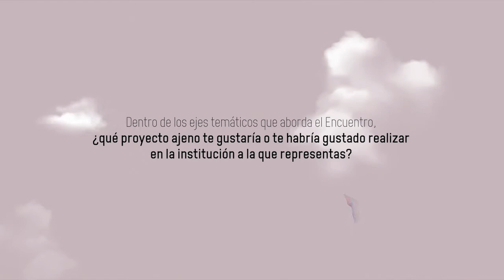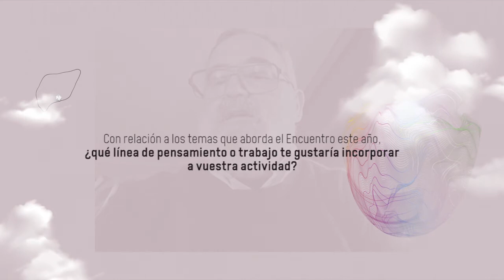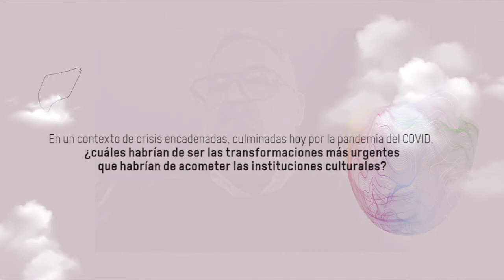Entrevista a Fernando Pérez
11, 12 y 13 de noviembre de 2020
ECOLOGÍAS DE LA INSTITUCIÓN, TRANSICIONES DE LO INSTITUCIONAL.
Entrevista a Fernando Pérez. Director Azkuna Zentroa.